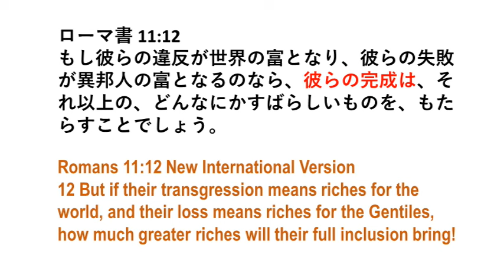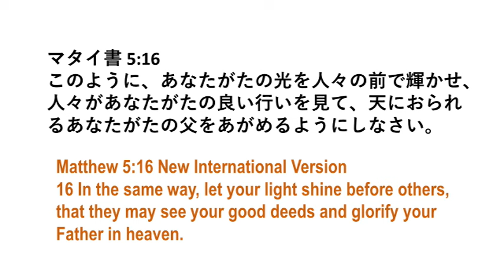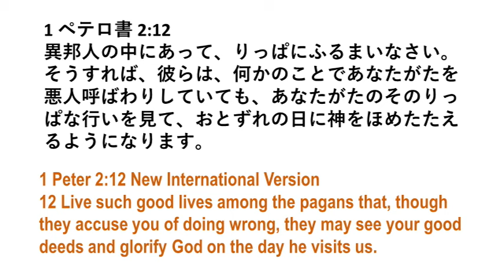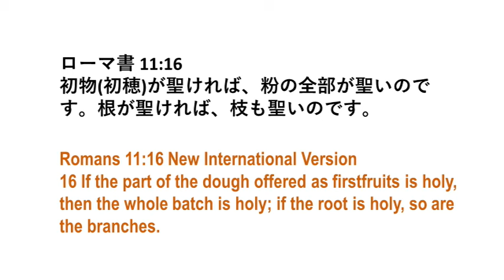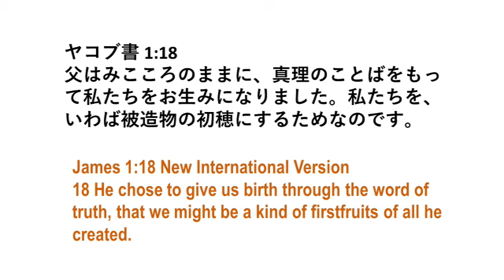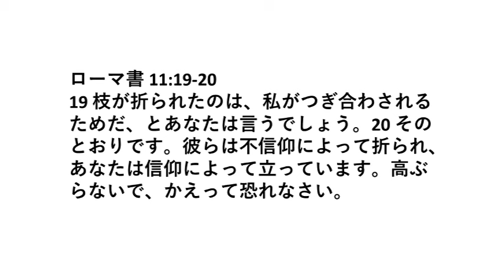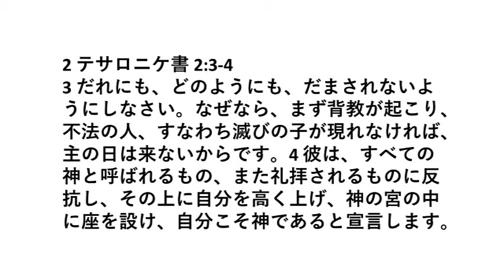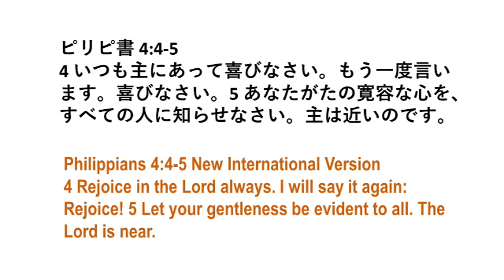聖書510 ローマ書 11:11-20 私たちへのねたみ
私たちは世の光